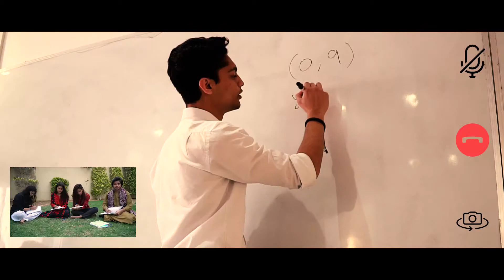Telenor ad by students of Sceptre College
The Students of Sceptre College participated in KGES, an Entrepreneurship Summit organized by Karachi Grammar School. Students were given the task to prepare a television ad for the brand "Telenor" for their Lights Camera Action Module.

Let’s have a look at the brilliant execution by our students.